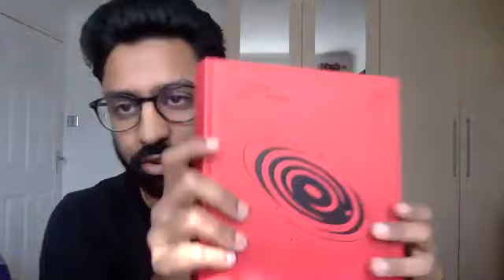The Lockdown Videocast Ep3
In the 3rd episode of the lockdown videocast I sit down with Adit Trivedi
 - Co Founder & Chief Operating Officer at £6M educational startup 'Lingumi'.

In this extremely honest episode, Adit talks about the difficult times growing up, the struggles he went through, the challenges of starting a company and the journey that he now finds himself on with one of the fastest growing educational startups in the UK.